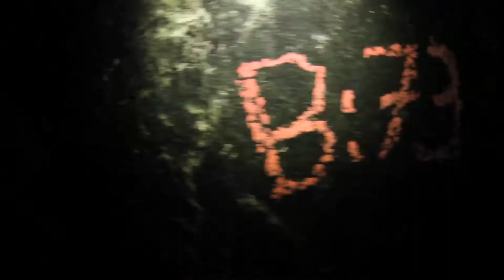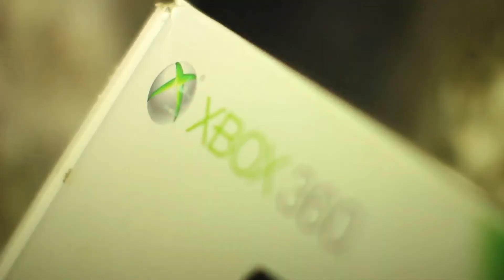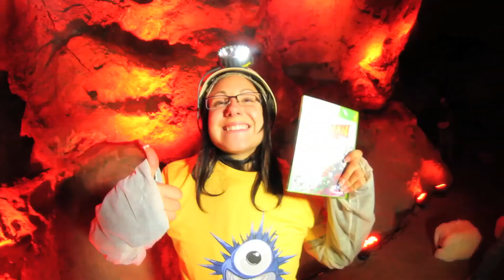Rayman Origins Eventastic Event 5 - The Hell Cave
The last Eventastic event took winners deep into the deep depths of the Earth. It might have been a bit scary, but they all survived!